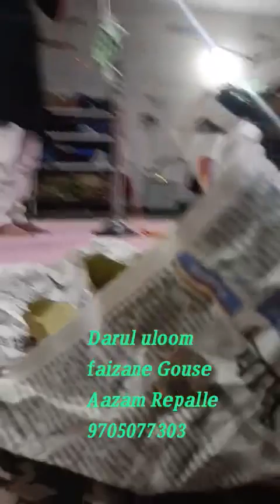Jashne E Eid milad un Nabi Sallallahu alaihi wa sallam 💚 Faizan e Gouse Azam Repalle madrasa